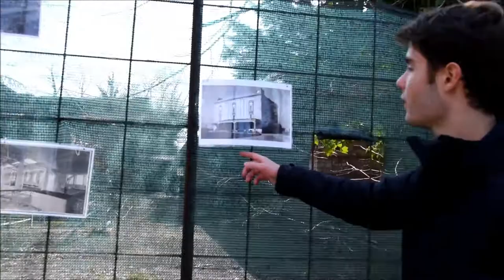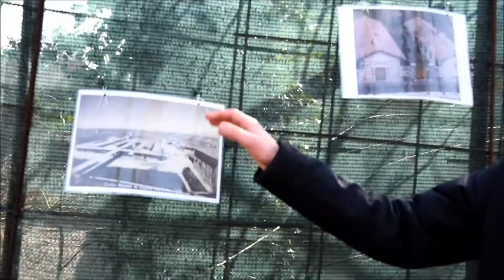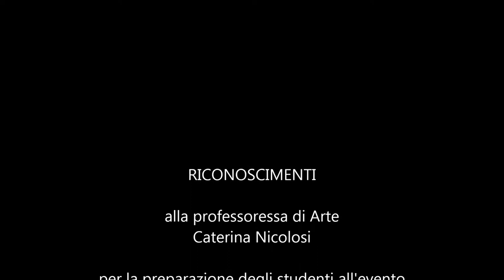F.A.I. 2018 Licei Bertoni - Udine: regia della docente Nicolosi Caterina